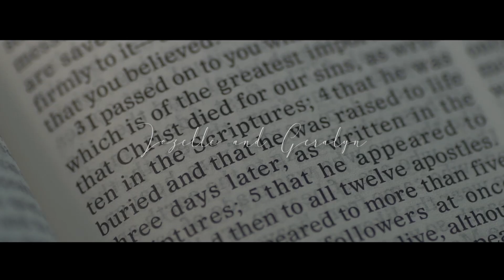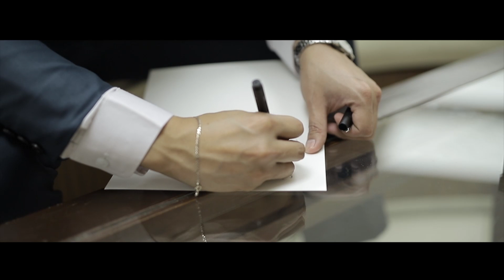Jozelle and Geralyn | On Site Wedding Film by Nice Print Photography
One Of A Kind by Layup
Endless Story by The Light The Heat